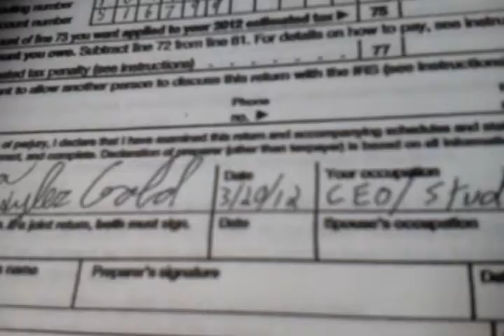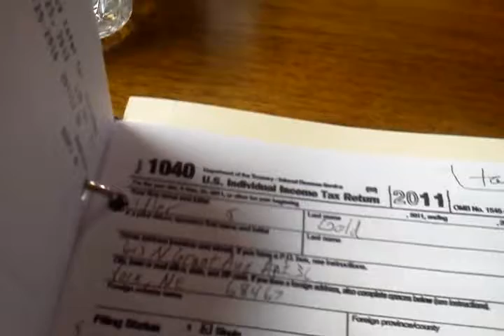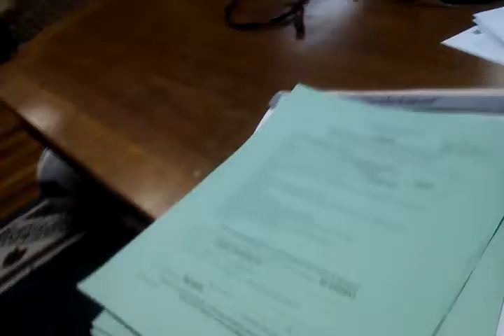IRS tax return 8/27/12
For todays showcase entry you see in a YouTube vlog my status on my tax return first mailed on 3/20/12.  I complained twice about the return and i have papers to show it.  They told me wait 8 more wks.  Tune in tomorrow for an all new showcase entry